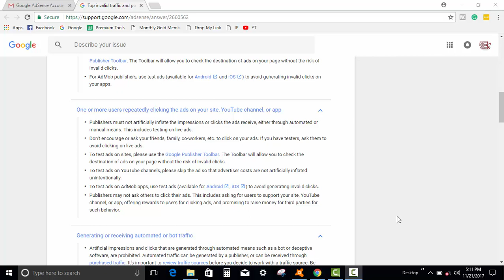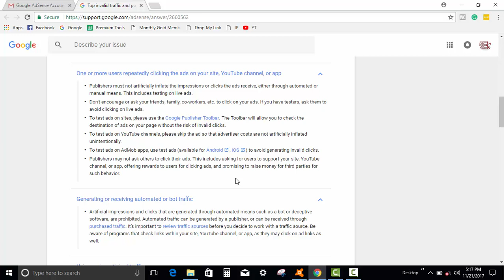What is the google adsence policy for users repeatedly clicking the ads on your sites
In this tutorial, I will try to show you what is the policy for publishers to repeatedly clicking the ads on your youtube channel, apps or on your site. Every publisher should know this policy and maintain this policy properly.